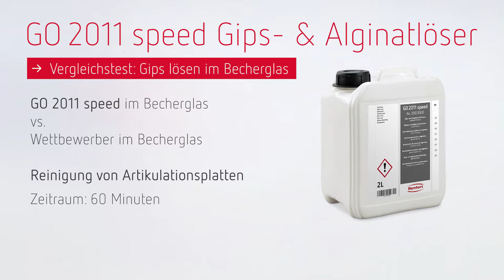Vergleichstest Becherglas GO 2011 speed product info | DE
GO 2011 speed
Gips- und Alginatlöser